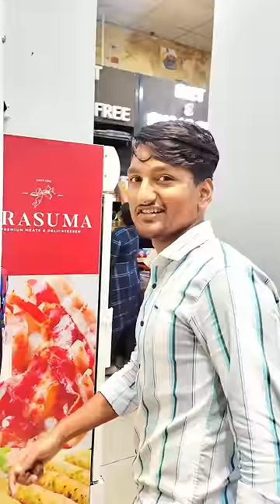Only Purple Colour Food খেলাম সারাদিন! 😍😍